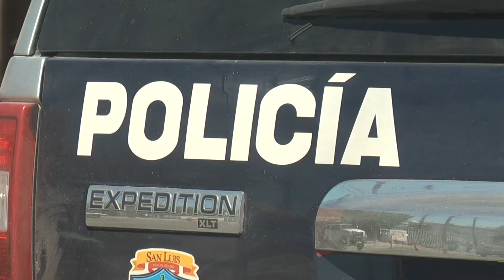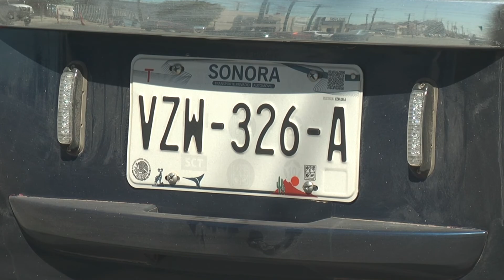Patrullas circulan sin placas en San Luis Río Colorado